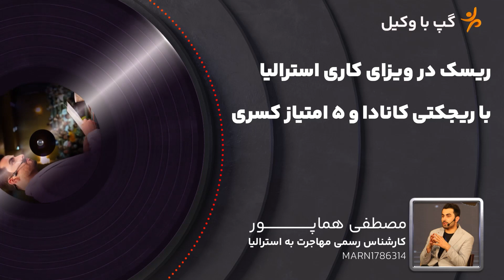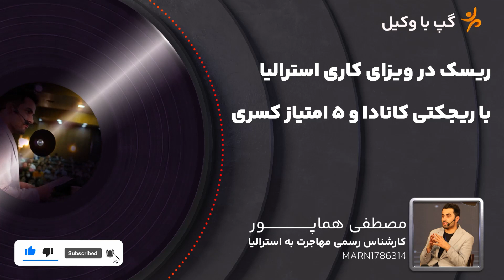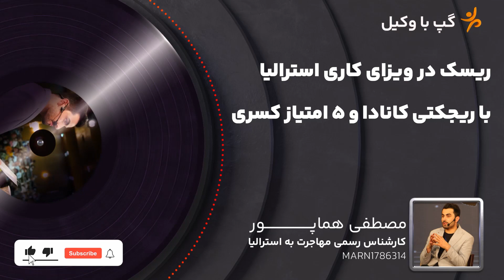ریسک در ویزای کاری استرالیا با ریجکتی کانادا و ۵ امتیاز کسری | ویزاپیک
اخطار❗
شرایط مهاجرت با توجه به زمان تغییر می‌کنند و ممکن است قوانین مطرح شده در ویدیو در زمان پروسه شما صدق نکنند. شرکت ویزاپیک مسئولیتی در قبال اقدام بر اساس مشاوره‌های ضبط شده ندارد.
قبل از هر اقدامی, حتما با کارشناسان این صنف مشورت کنید.

برای شرکت در جلسات مشاوره با وکیل از طریق فرم زیر اقدام کنید.📣
اطلاعات کامل درباره مهاجرت به استرالیا در وبسایت ویزاپیک
بروزترین اخبار مهاجرت به استرالیا در اینستاگرام ویزاپیک
مشاوره با کارشناسان از طریق واتس‌آپ

Popular pages

اطلاعات بیشتر درباره ویزای کاری استرالیا